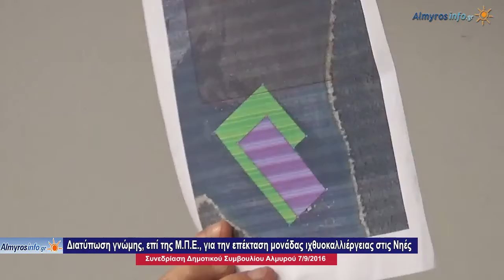Αντίθετο το Δ.Σ. στην επέκταση μονάδας ιχθυοκαλλιέργειας στις Νηές